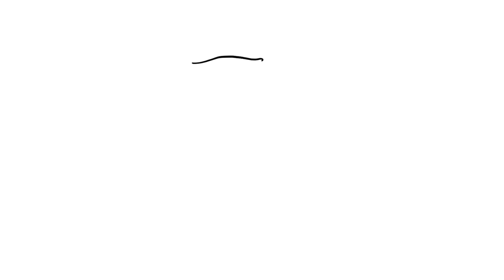LA TORTURA DEL SUBMARINO o también conocida como "Waterboarding"☠️ | Draw My Life en Español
Esta tortura o técnica se utilizaba en los interrogatorios para sacar la información a los presos. Se empezó a utilizar en la Inquisición y fue prohibida en EEUU en 2008, hace sólo 13 años.
De lo que es capaz el ser humano para hacer sufrir a las personas..

Otros vídeos que no debes perderte en DrawMyLife

☟ ¡SÍGUENOS AQUÍ! ☟